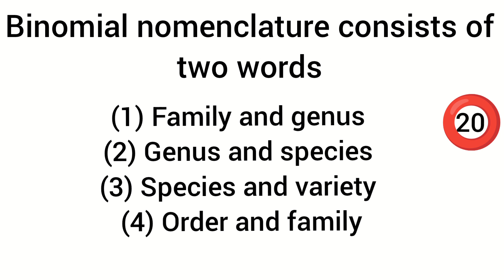Daily NEET MCQ challenge #35 neet |important NEET mcqs neet Daily updates | Vijaya Education